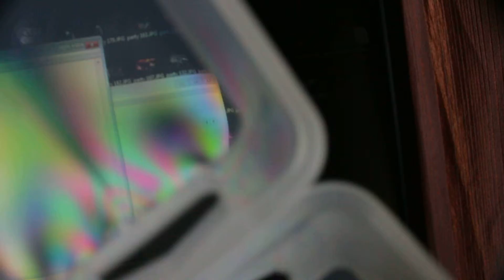CPL filter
cheap china/ebay "GREEN.L" CPL filter